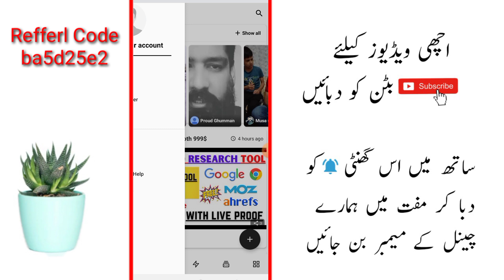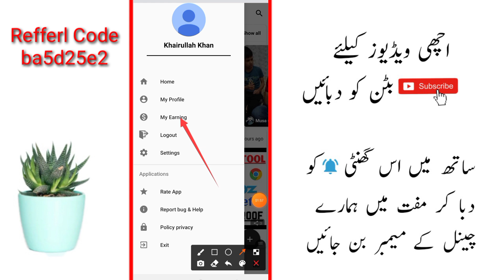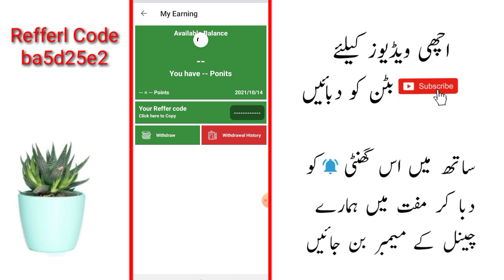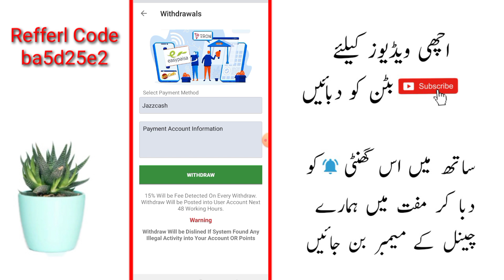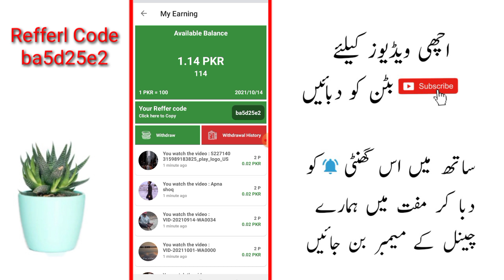New Earning App Pak Reward | Earn Money from pak reward app@KashifMajeed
In This Video i tood thst how you can earn money from pak reward app and how to work on this app.

_____/TOPICCOVER\_______

AAJAO! Mere Social Media Platforms par :-